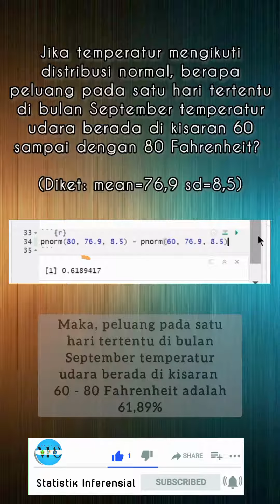Eksplorasi dan visualisasi data dengan R @statistikinferensial9972